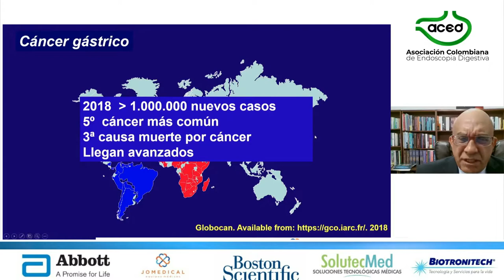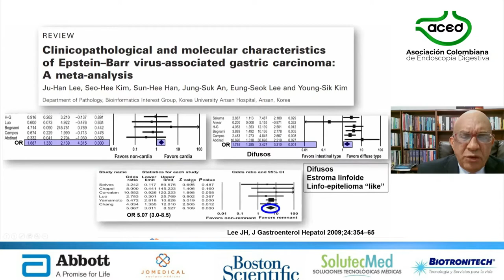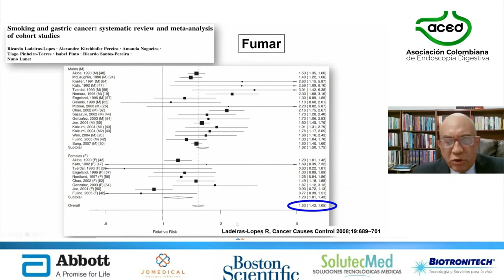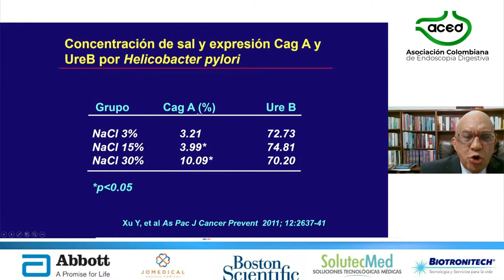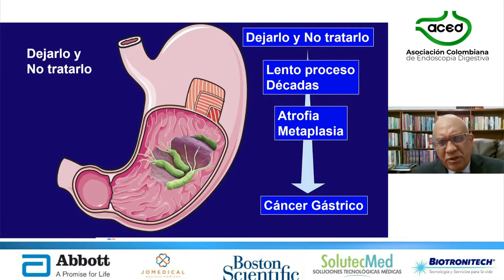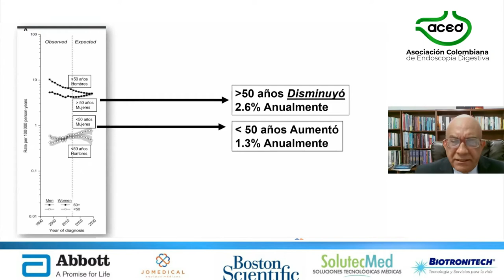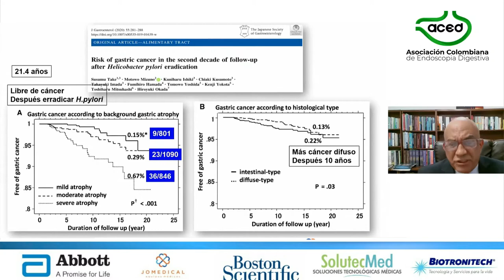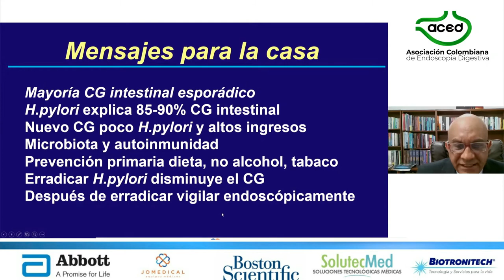Cancer Gástrico Master class